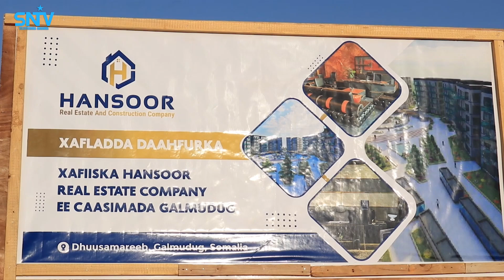Wasiirka ganacsiga Galmudug ayaa Dhuusamareeb ka daah furay shirkad dhinaca dhismaha ah..